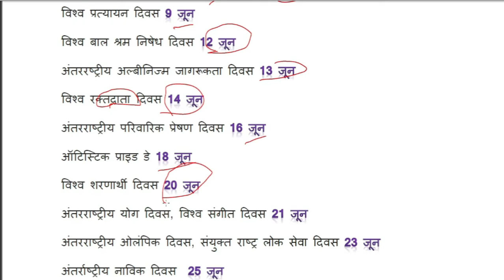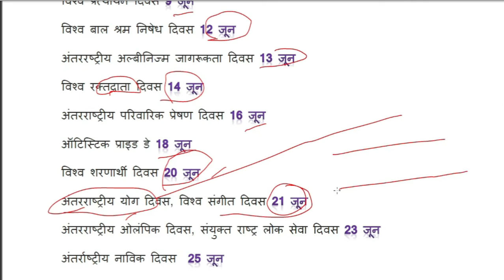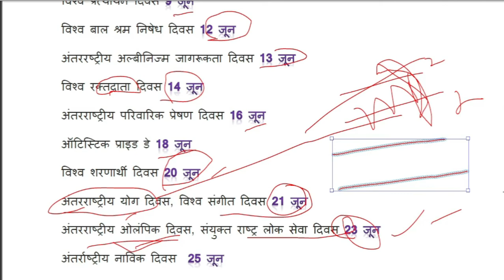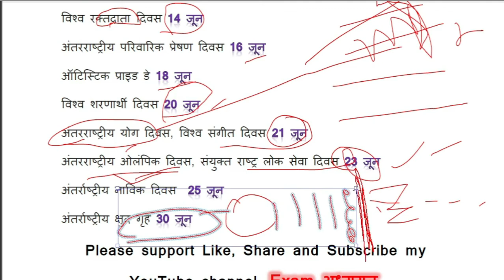june important days#जून महीने के महत्वपूर्ण दिवस Exam अध्ययन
june important days
जून महीने के महत्वपूर्ण दिवस
Exam अध्ययन